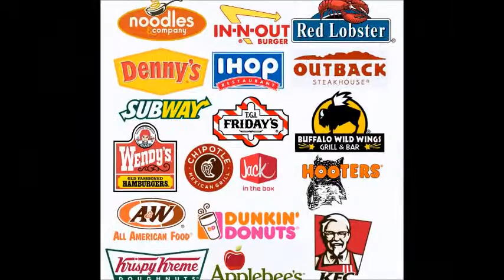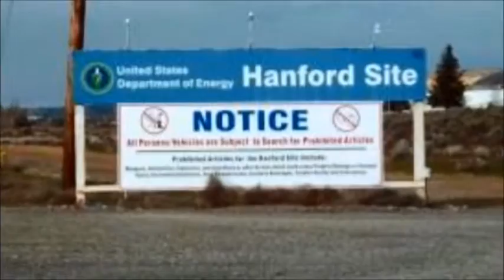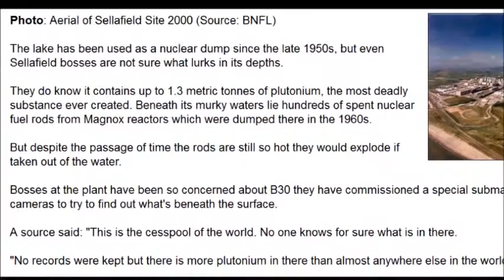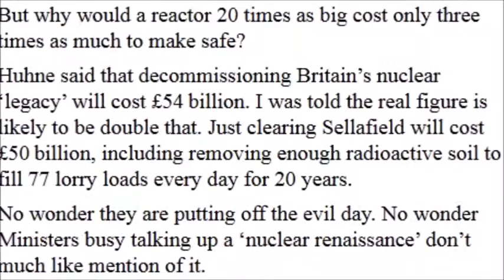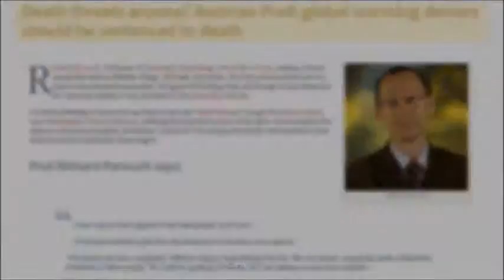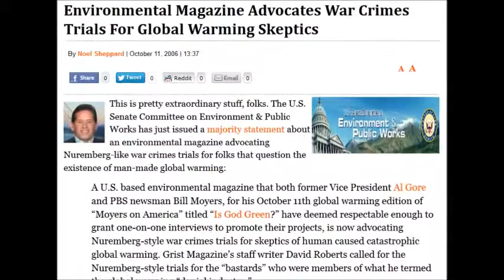No Arnie! They Can't Store Nuclear Waste Safely for 1000's of yrs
I'm sorry but Fairewinds Energy Education's Arnie Gundersen puts out the energy of a dead battery . His contentions and assertions that if scientists can store radioactive material for 1/4 million years they can store energy over night is unreliable and misleading and needs to be struck from the records immediately .
Why he would suggest they can store it for 1/4 million years is very surprising, he knows better than that , he worked at decommissioning , forget the fact they have never decommissioned a nuclear plant ever.
 He knows they don,t even try to contain nuclear toxins and that they have been dumping it in the oceans and landfills for decades so why suggest the opposite?  He should say they dump millions of barrels in the ocean because they can not contain it for a decade and we can already store energy for the last 100 years, so the technology for one is not applied and the other is obsolete.                  Who the hell do you think you're foolin', Arnie!